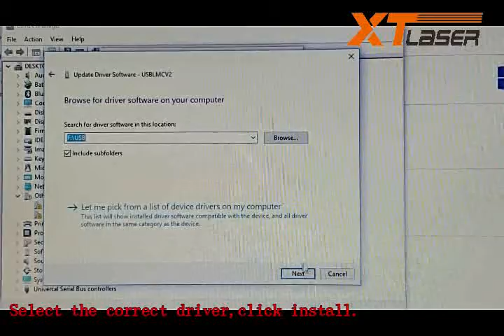How to install Ezcad&driver